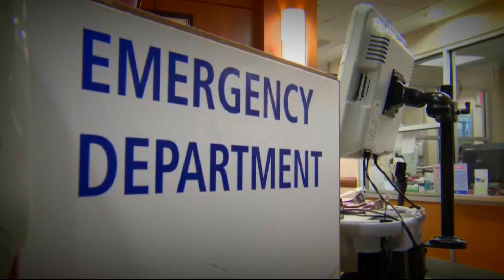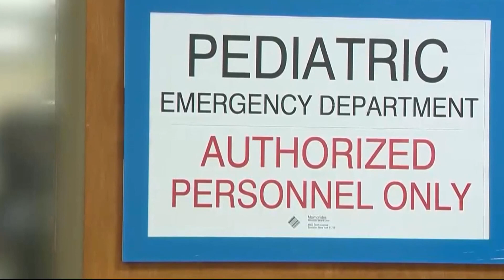Mom struggles to find help for her kid in crisis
The duo waited three days in the ER to see someone. No mental health care was available at that time.